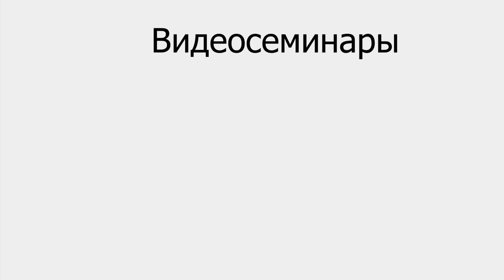Обсуждаем договор подряда и методы соразмерного уменьшения цены | Смотрите на Видео.Консультант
Тема лекции – соразмерное уменьшение цены как способ защиты прав заказчика по договору подряда. Какими способами можно рассчитать такое уменьшение? В чем преимущества и недостатки каждого метода? Какой метод является наиболее приемлемым для заказчика?
Лектор: Лухманов Максим Иванович, адвокат МКА «ProLegals», преподаватель кафедры гражданского права юридического факультета МГУ им. М.В. Ломоносова, кандидат юридических наук.